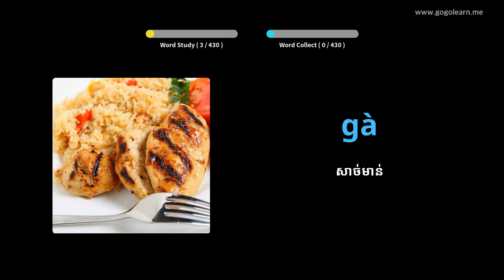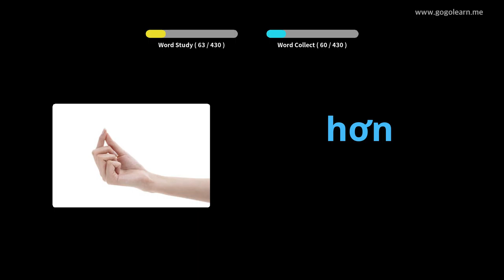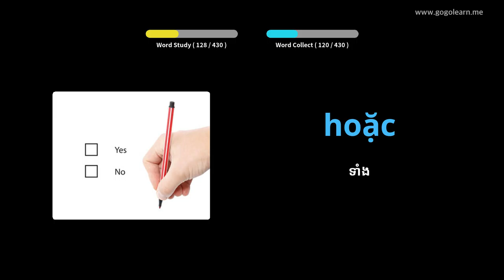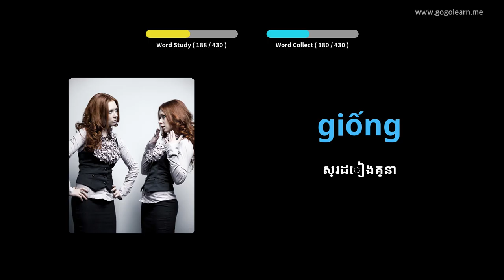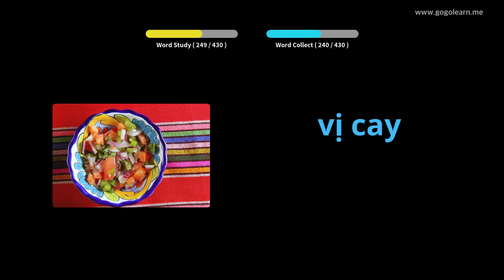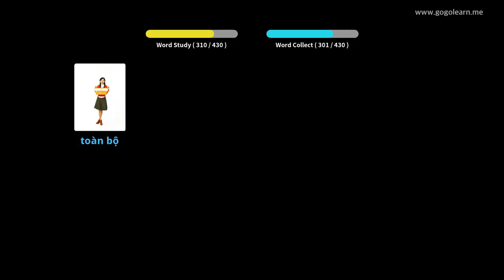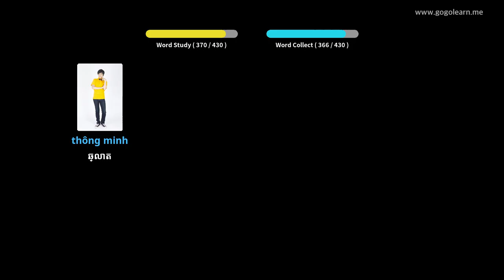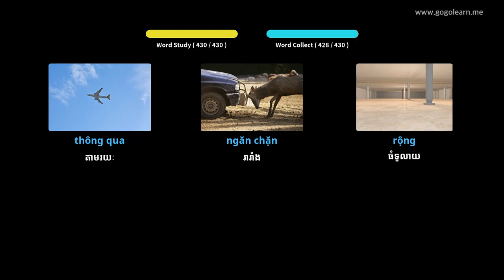អនុវិទ្យាល័យវាក្យសព្ទវៀតណាម ២ | Golearn